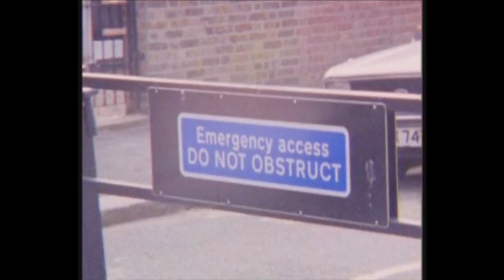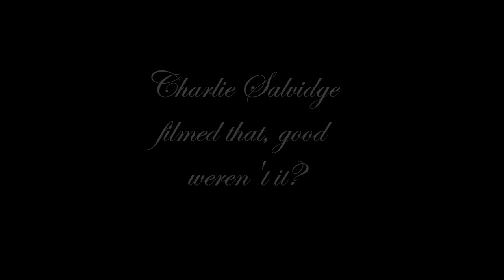Elmcroft St, March 2010 - super 8 film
Claudio, David, Imogen, Will, Bobby, Yvonne, Olly, Birgett and Charlie have a ball in the garden! Filmed in and around Hackney, East London in March 2010 using a Chinon 722 camera with Kodak Vision 2 colour film baby, yeah.